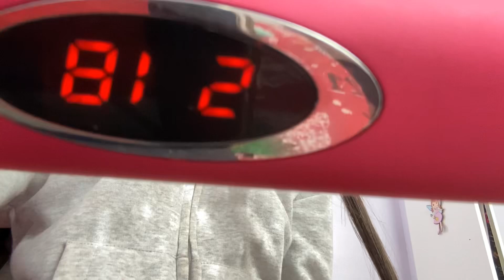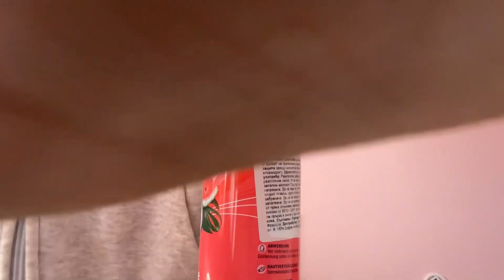later putting on the Christmas tree🥀🎄